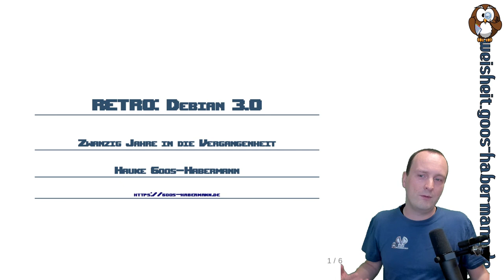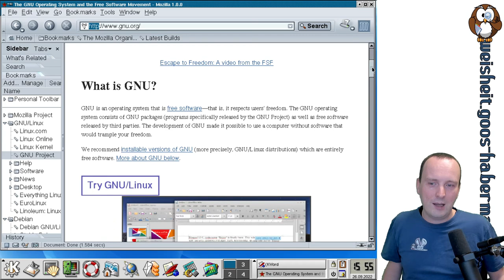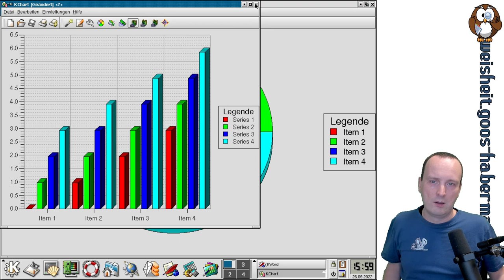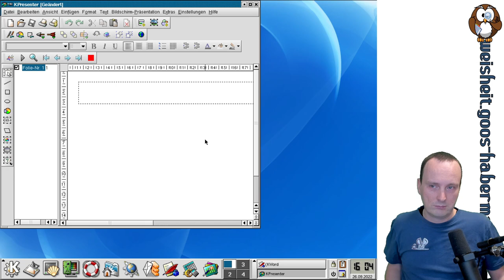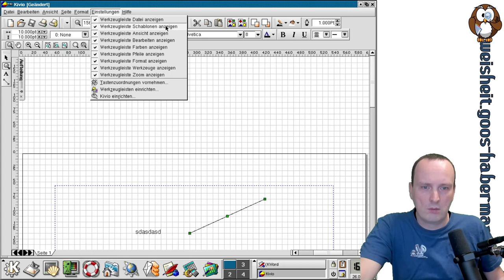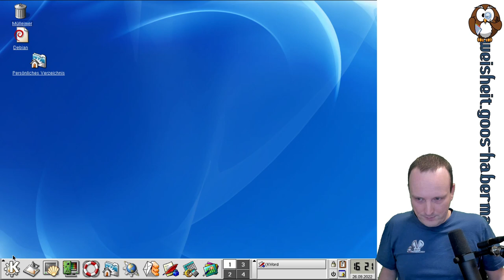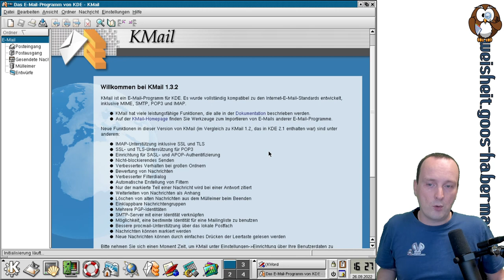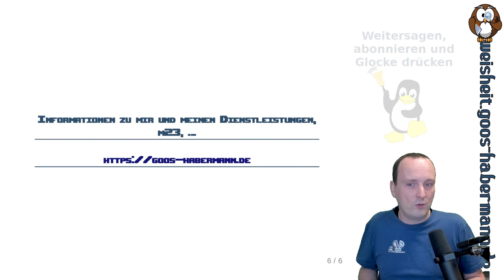RETRO: Debian 3.0 - Zwanzig Jahre in die Vergangenheit Teil 2 von 2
In dieser zweiten RETRO-Folge lade ich Euch zu einer Zeitreise in die Vergangenheit ein. Nach einem Zeitsprung um 30 Jahre im Video RETRO! Wiedersehen nach 30 Jahren: Was wurde aus PC/GEOS? geht es dieses Mal "nur" 20 Jahre zurück. Denn im Jahre 2002 erschien Debian 3.0 "Woody". Auch wenn ich damals™ Caldera statt Debian verwendet habe, ist es für mich dennoch eine Kombination aus wieder- und neuentdecken, da ich zu dieser Zeit auch KDE 2.2.2 verwendet habe, welches in Debian 3.0 enthalten ist.
In den beiden Teilen dieser Doppelfolge probiere ich viele KDE-Programmen aus und versuche diese – mit mehr oder weniger großem Erfolg – zu nutzen.

00:00 Titel
00:28 (K)Asteroids: Asteroid-Spiel
02:12 (K)Paint: Malprogramm
03:37 Ksnapshot: Bildschirmfotos
04:27 Mozilla Navigator: Webbrowser
07:53 Konqueror: Webbrowser
08:49 KChart: Diagramme darstellen
09:46 KSpread: Tabellenkalkulation
11:30 KFormular: Formeleditor
13:14 KChart: Diagramme darstellen
14:16 KPresenter: Präsentationen
16:42 Kivio: Flußdiagramme
20:48 Kontour: Vektorzeichnungen
23:40 Kugar: XML-Dingsbums
24:27 KDE-Systemüberwachung
26:43 KPackage: Softwareverwaltung
28:51 KMail: Mails senden/empfangen
31:48 KDE-Kontrollzentrum
33:36 "Verabschiedung"